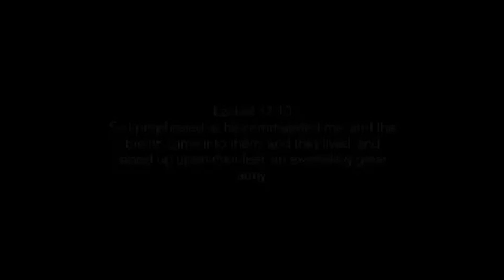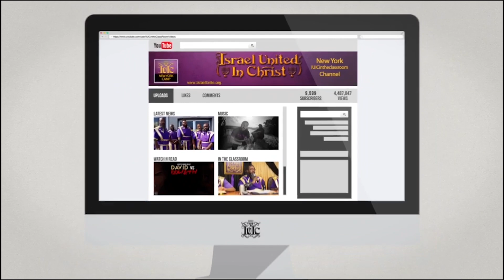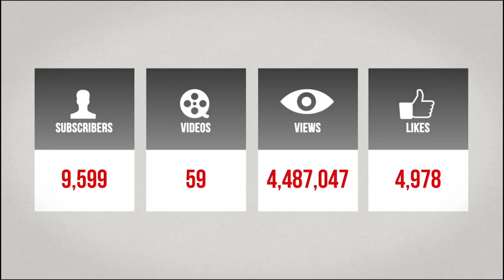The Israelites: Muslim Rejects the LAW #2